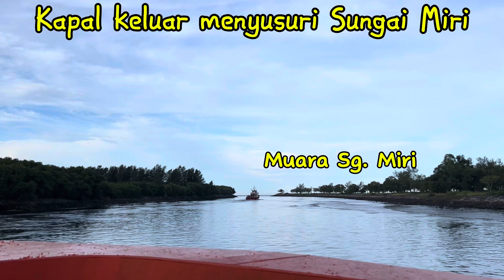MY DAILY ROUTINE FOR 2 WEEKS.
My daily routine for 2 weeks. Kerja.. kerja..kerja..